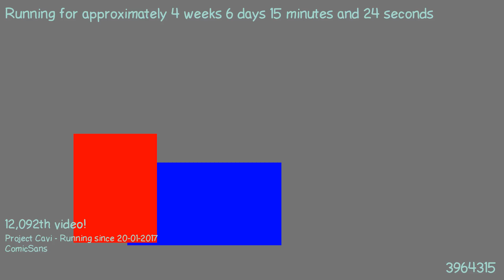1487888379 - Webdriver Cavi - H